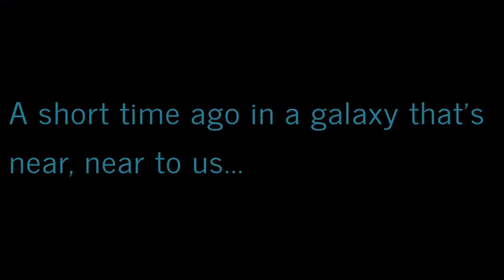Virtually Exploring Western New York: A Ride-Along Adventures! 🚦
This thanks this ridealong takes us from my parents house to the Dr. to have a domes form my hearing aids taken out, from there I get breakfast, after which I do other stuff. for stopping by my little slice of the internet.